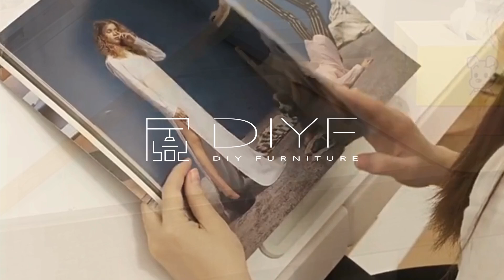DIYF - Electronic Height Adjustable Study Desk with Tilting Table Top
The DIYF - Electronic Height Adjustable Study Desk with Tilting Table Top has 0-40° adjustable tilting angles which makes it versatile. This feature allows it to be utilised for reading, working and drawing.